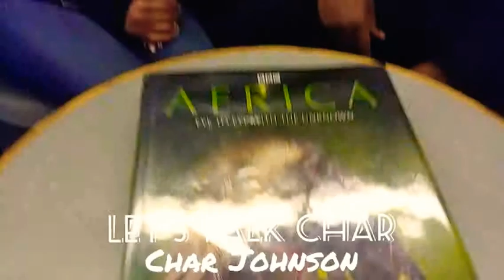Char Johnson with Author Tony Gamblin